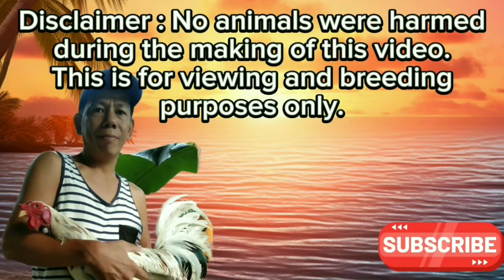BACKYARD UPDATE/VIEWING MY BABY STAG FOWLS IN MY SMALL BACKYARD/MAINTAINING HEALTHY CHICKENS